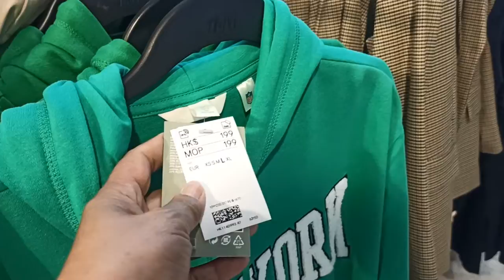H & M at Causeway Bay//Window Shopping..